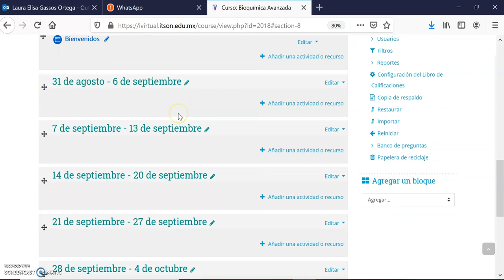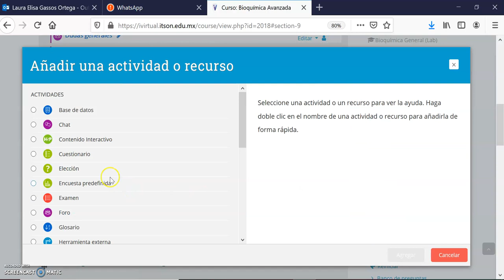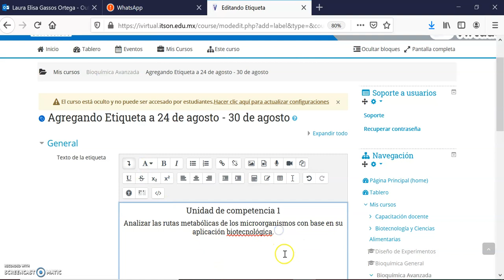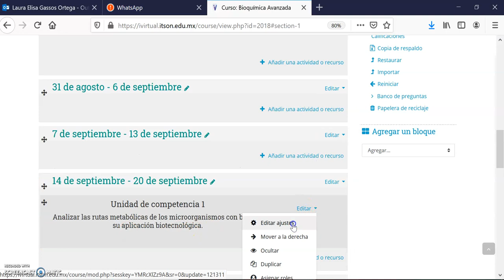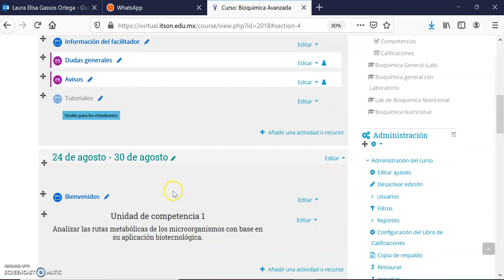9 aumentar semanas y agregar texto de las UC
Cápsula que indica cómo aumentar las semanas en ivirtual para organizar las unidades de competencia del semestre.